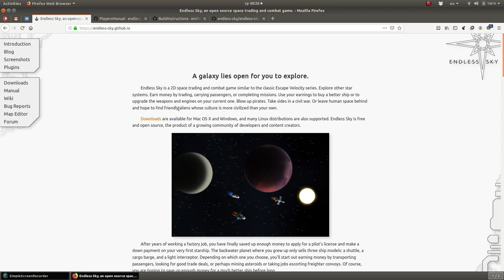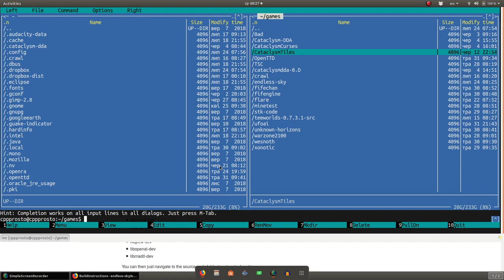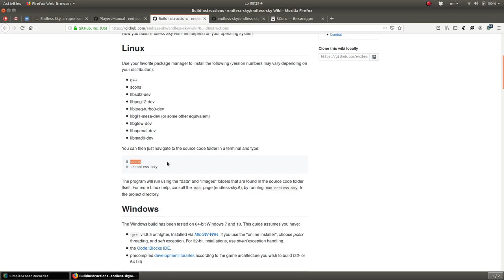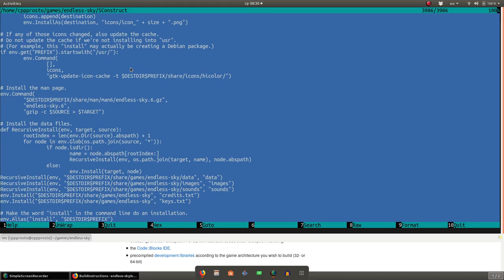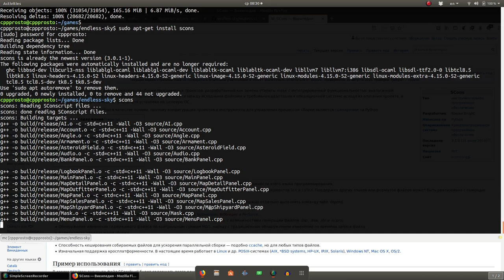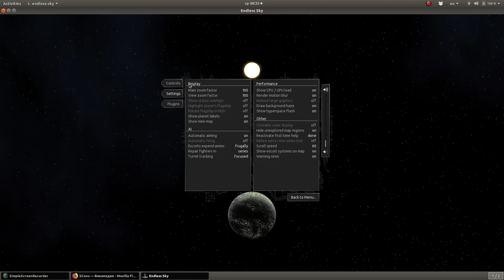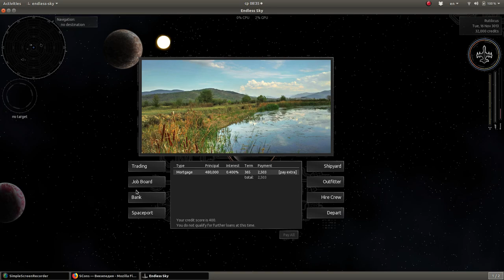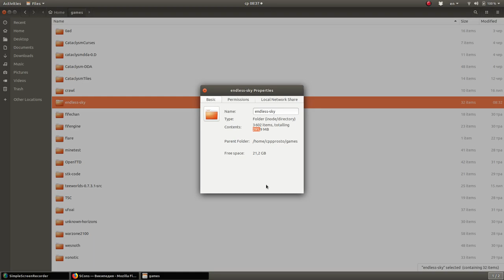Игры в линукс. Во что поиграть? Сборка и запуск. Endless-sky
Ubuntu. Во что поиграть? Сборка и запуск. Endless-sky